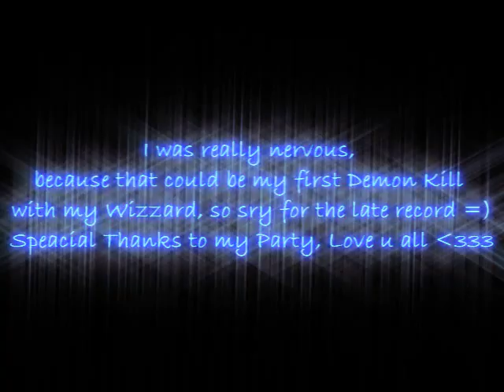Demon Shaitan #1 and Lord Yarkan #4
good day for me :D, I DON'T CLAIM ANY RESPONSIBILITY FOR THESE SONGS, THEY ARE COPYRIGHTED TO THE OWNERS AND I AM NOT PROFITING FROM PUTTING THEM ON YOUTUBE